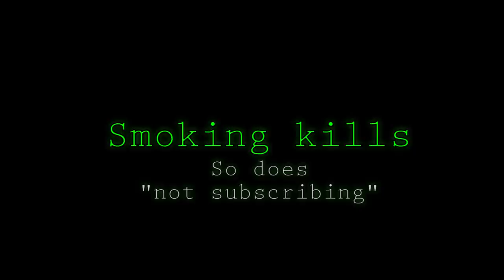Time Travel Paradox : "The last one" 2017 Sci Fi Short Film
A scientist is on the verge of inventing a time travel machine. Things were going just great before his one bad habit turns out to be his end.

This is a short film about time travel and the paradox associated with it. Watch the film and comment if you like.

FYI I'm still in a learning phase. This was practically a zero budget
short film, so excuse me if you find it, well, "not up to the mark" :P

Peace.